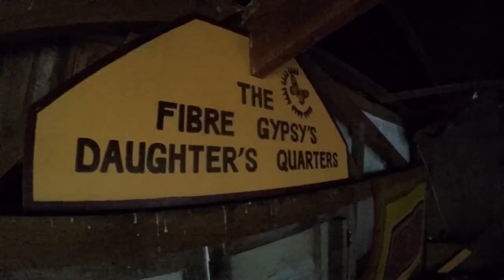🤫 Forgotten World Highway Farmstay - New Zealand's Biggest Gap Year – Backpacker Guide New Zealand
Day 40: Today we are joining our Forgotten World Highway farmstay family in New Zealand for a crazy day of beekeeping for manuka honey and a trip to Fossil Canyon!

About this video:

It’s Day 40 of New Zealand’s Biggest Gap Year and today we are on our Forgotten World Highway Farmstay in New Zealand. We are spending the day with our farmstay family down the Forgotten World Highway in a place called Tangarakau Ghost Town.

First thing we’re doing is going with Simon to do some bee-keeping to see how New Zealand’s famous manuka honey is made! We put on the bee suits and everything!

Next we are joined by another family, then it’s onto the 4x4 gaiter for a gnarly trip to fossil canyon. It’s a crazy experience and so classically Kiwi. We are loving our time in Tangarakau Ghost Town down the Forgotten World Highway!

Tonight, we are saying goodbye to our farmstay in New Zealand family and hitting the road to our next unusual destination down the Forgotten World Highway. You will have to tune in tomorrow to see why this place is so special!

365 Days: 365 Activities

Robin and Laura from New Zealand’s biggest online travel guide, BackpackerGuide.NZ, are hitting the road to challenge themselves to 365 Days: 365 Activities. It’s New Zealand’s Biggest Gap Year! We bring you a daily travel vlog to show you what it’s like to go backpacking in New Zealand! Enjoy!

Read more about the Forgotten World Highway Farmstay on New Zealand’s biggest guide for backpackers